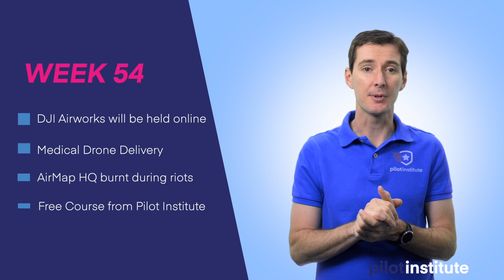Drone News: DJI Airworks moves online. Zipline medical delivery. AirMap HQ Fire. Free course.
This week in Drone News: DJI 5th Annual Conference Airworks moves online and the price is very attractive! Zipline delivers medical supplies to hospital workers using drone technology. AirMap's headquarters are burnt to the ground by a fire. And finally a free course from Pilot Institute.

- Part 107 Made Easy: the most comprehensive ground school online.
- Drone Business Made Easy: start your drone business with a solid foundation.
- Drone Maneuvers Mastery: become a better pilot with these 50 maneuvers designed to improve your flying skills.
- Cinematic FPV Drone From Scratch: build your own cinematic machine with this course.

Script/Notes/Links
DJI Airworks will be held online
DJI Airworks 5th edition will be an online conference this year.
I will be held August 25-28, 2020
This is a great conference to attend for anyone in the Commercial field.
Registration open on Monday, June 8th for $35, $49 after that until July 9, then $99. Original ticket price is $749.

Medical Drone Delivery
Zipline, a drone delivery company, has started medical drone delivery in the US.
They will delivery hospital supplies including Personal Protective Equipment up to 32 miles from their launch facility.
This is happening in Charlotte, NC.
They use a fixed wing aircraft with a catapult and they parachute the supplies to the ground.

AirMap offices Burnt During Riots
LAANC Service Provider AirMap’s headquarter offices in Santa Monica were set on fire earlier this week during the riots that have happened all over the country.
Co-founder Greg McNeal shared pictures on Twitter of the office after the fire.

A Free course via Pilot Institute
Free Mavic Air 2 Deep Dive course.
Explains in details all the things you can do with the Mavic Air 2, including tutorials on how to use setup Intelligent flight modes, limitations, settings, etc.